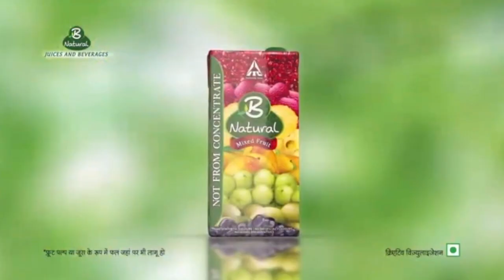6 Style Personalities | Which One Are You?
Buy the HAIRSTYLING PRODUCTS:
Hair fixing/Styling sprays:

Hair Styling clays:
My Camera: Canon M-50 best for vlogs

My Mic: Rode VideoMicro Compact On-Camera Microphone with Rycote Lyre Shock Mount, Black. Dead Cat-fur with this mic to make all noise disappear!!

My Nude lip color by 'The Body Shop':

My Mascara by Bobby Brown

My Eye Liner by Bobby Brown

My Face Powder by Laura Mercier:

Attention!!!